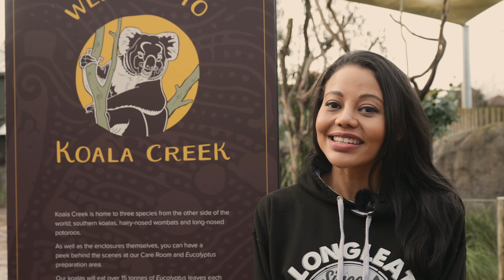Introducing our newest addition: an adorable little koala joey!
New eyes have opened here at Longleat... 🐨
Lady Bath introduces our newest addition: an adorable little koala joey!